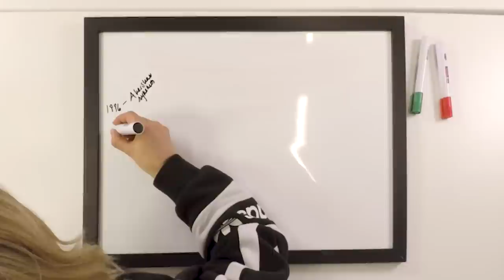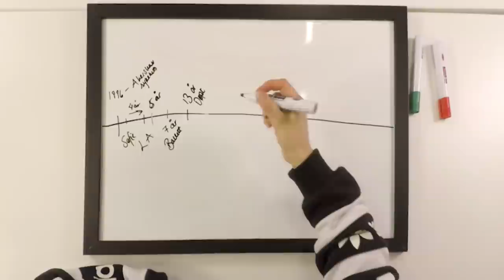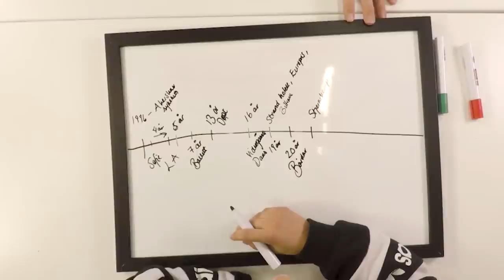Lisa Børud | Reisen Hjem S08E05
Lisa Børud kom på fjerdeplass i Stjernekamp 2017. I "Reisen hjem" forteller hun om livet som barnestjerne, og hvordan det var å vokse opp i Børud-familien. Hun forteller om da hun i Stjernekamp valgte å synge den kristne familiesangen "Kjærligheten seirer", som var en opplevelse som ikke ble så god som hun hadde håpet.